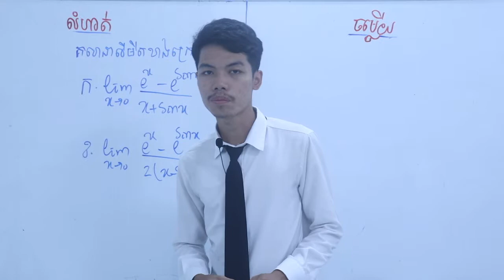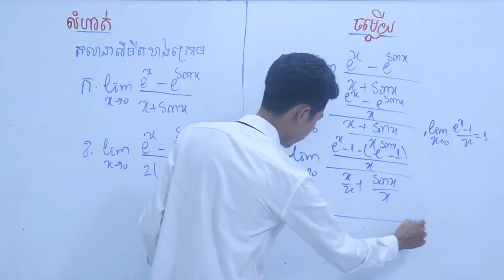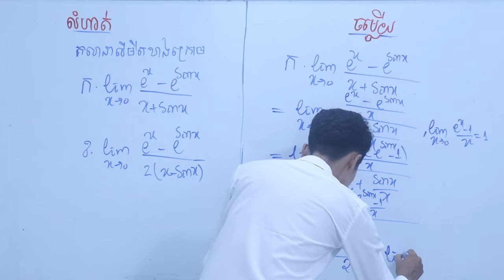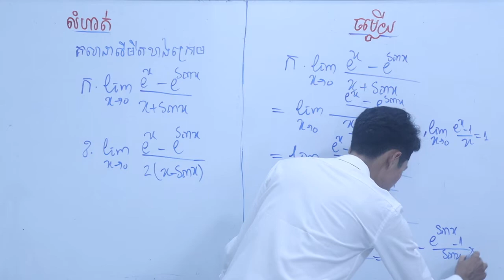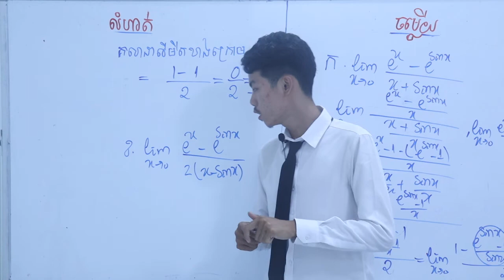លំហាត់លីមីត | សន សំណាង | Ep82